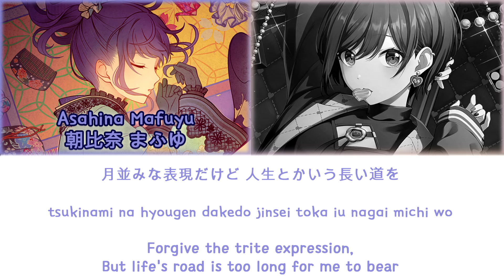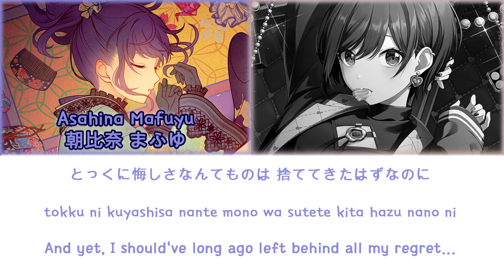Irony - Mafuyu x Ena mix Color Coded Lyrics Project SEKAI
Song: Irony | アイロニ
Arranger, composer, lyricist: Scop
Vocals: Mafuyu Asahina (cv. Rui Tanabe) and Ena Shinonome (cv. Minori Suzuki)